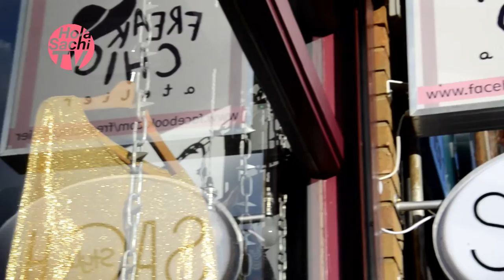North London Vintage Designer and Contemporary shop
fashion and entertainment magazine